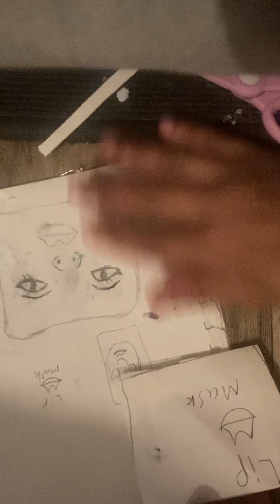Roblox skincare blind bag opening!